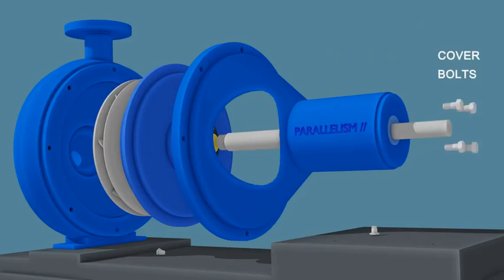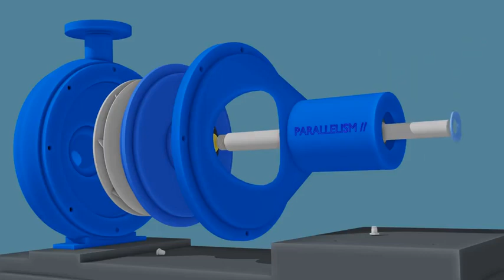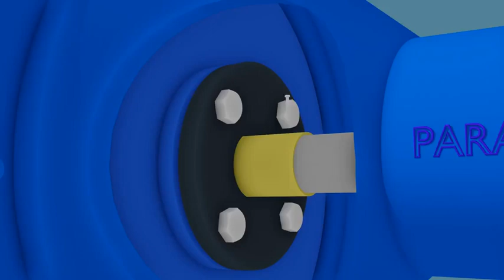Centrifugal Pump dismantling and assembling with description.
Centrifugal Pump dismantling and assembling with description of the parts.